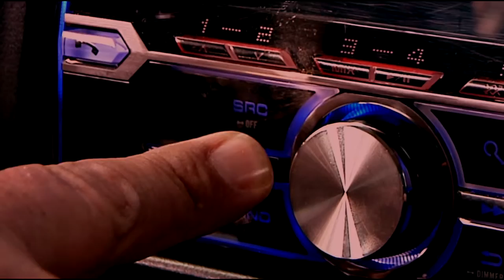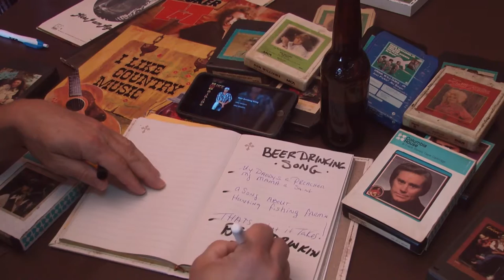Bringing Old Rowdy Country Music Back "Beer Drinking Song" Mike Watkins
Bringing Back Old School Rowdy Country! Official Music Video - Recording Artist Mike Watkins Music Hot new Hit "Beer Drinking Song" with Coyote Blue Records . Produced by
Tj Cates TJCates Productions . Nashville Artist Management - Jill Santibanez You can purchase this song and others off of his Album Mike E. Watkins ‪#‎CMAweek‬ CMA Music Festival He will be performing Live on stage with his band Saturday at The Sutler 1:00 P.M. Event sponsored by Jeff Ward & Coyote Blue Productions, Inc. ‪#‎TJTV‬